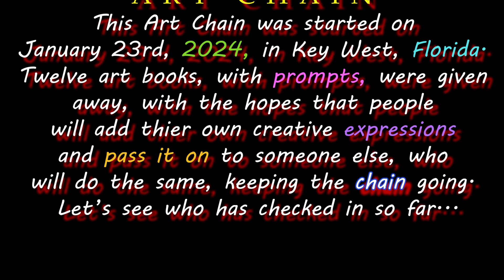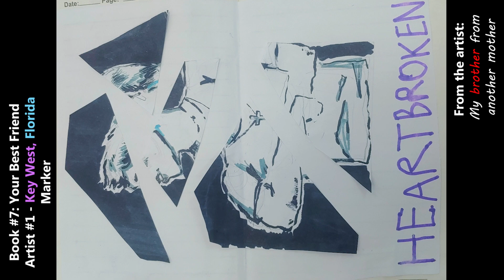The Art Chain Series - Episode 2: Unveiling the Creativity Journey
🎨 Welcome to "The Art Chain" series, where creativity knows no bounds!

In this episode, witness the birth of a unique artistic journey as 12 special books, each filled with creative prompts, begin their adventure around the world. We gave away these books, and now people like you have embraced the challenge to add their own artistic flair.

🌍 Join us as we unveil the first few submissions and discover the incredible diversity of styles and ideas brought to life within the pages of these books. From sketches to paintings, poetry to prose, each contribution is a testament to the boundless creativity that connects us all.

Curious about where these artistic wonders are now? This video takes you on a visual journey, showcasing the current locations of the books and the stories they tell. From living rooms to coffee shops, the books are on a mission to inspire and captivate, one creative soul at a time.

But the adventure doesn't end here! As more people check in and contribute to the books, we'll continue to add videos to this series. Follow along as we track the Art Chain's progress, seeing how each book evolves and transforms with every new creative touch.

Join the community, share your thoughts, and connect with fellow creatives in the comments below. Have you received one of these art-filled books? Tell us your story!

Let's celebrate the power of creativity and the beauty of shared inspiration. ✨